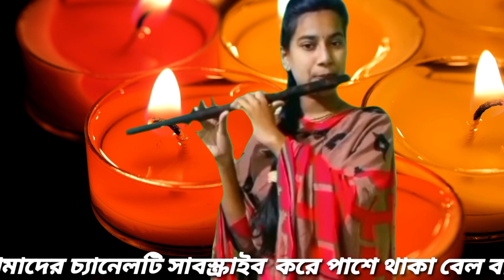তুমি কার পোষা পাখি বাঁশির সুর || Flute Song || Tumi Kar Posha Pakhi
আসসালামুয়ালাইকুম প্রীয় দর্শক রিয়েল বাঁশির সুর চ্যানেলের পক্ষ থেকে আপনাদের জানাই আন্তরিক শুভেচ্ছা।  রিয়েল বাঁশির সুর চ্যানেলে গ্রামের আনাচে কানাচে ছড়িয়ে ছিটিয়ে থাকা রিয়েল বাঁশির সুর বাঁশির সুর গ্রামীন বাঁশির সুর করুন বাঁশির সুর flute cover flute ringtone flute music korun basir sur আপলোড করা হয়। মূল ত্রুটি ক্ষমা সুন্দর দৃষ্টিতে দেখবেন।

বাঁশির সুরে বিচ্ছেদ গান
নতুন বিচ্ছেদ গান
বাঁশির সুর
বাশির সুর
মায়াবী বাঁশির সুর
ইমোশনাল বাঁশির সুর
কৃষ্ণের বাঁশির সুর
মন ছোঁয়া বাঁশির সুর
বাঁশির মন ছোয়া সুর
বাঁশির সুর রিংটোন
মন জুরানো বাঁশির সুর রিংটোন
সুর রিংটোন
অসাধারণ বাঁশির সুর
বাঁশের বাঁশির সুর
নিরব বাঁশির সুর
কষ্টের বাঁশির সুর
করুণ বাঁশির সুর
দুঃখের বাঁশির সুর
basir sur
bangla basir sur
bangla sad basir sur ringtone
sad bangla basir sur
bangla basir ringtone
basir sur bangla
basir sur ringtone
bashir shur
flute music
heart touching flute music
heart touching music
heart touching flute
heart touching music flute
flute
heart touching flute ringtone
flute heart touching music
relaxing flute music